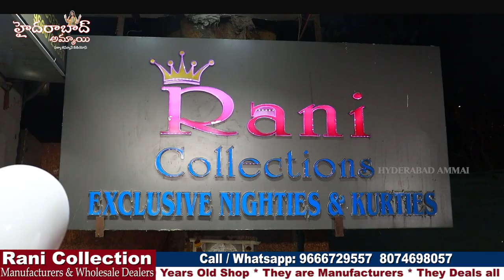Hyderabad Nightly Manufacturers || All kinds of Nighties || Feeding Kurtis || Transport Available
Today I am going to Share all Varieties of Nighties and  Feeding Kurtis and collection in  RANI COLLECTION Shop. They are Manufacturers and Wholesale dealers. This shop having huge collections and good quality with low range. We should Purchase Minimum 30 Pieces
Resellers Can Join in below Group for Latest Updates.

Address
RANI COLLECTION
Ameerpet, Metro Pillar No: 1446,
Hyderabad - 500016